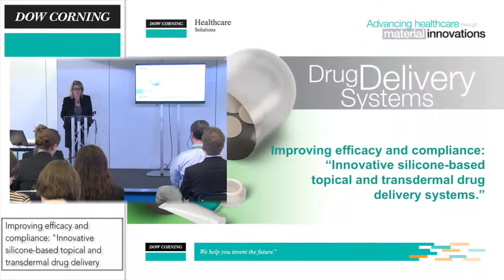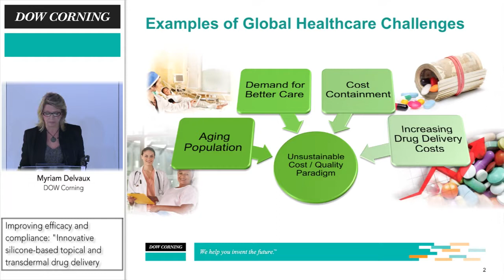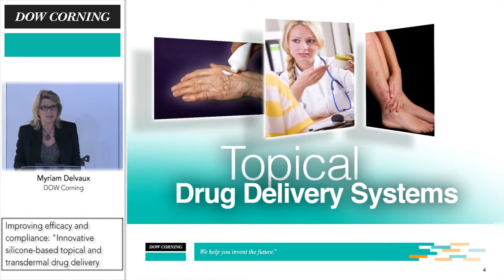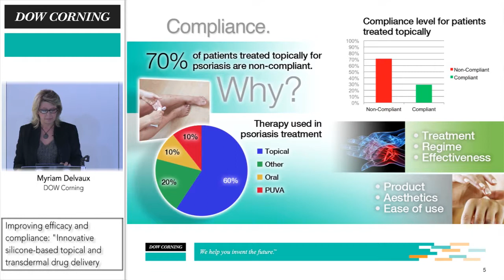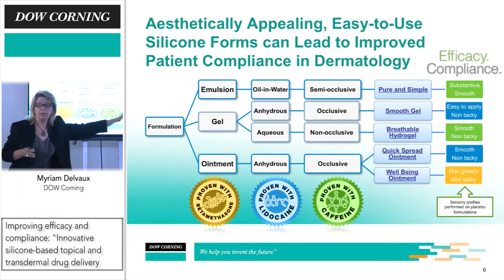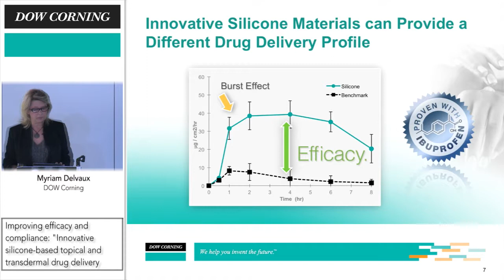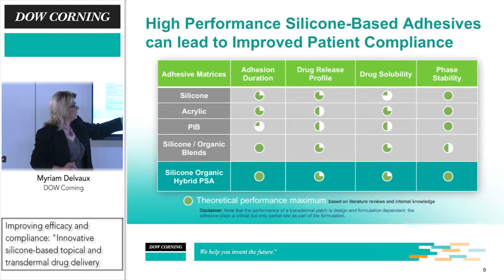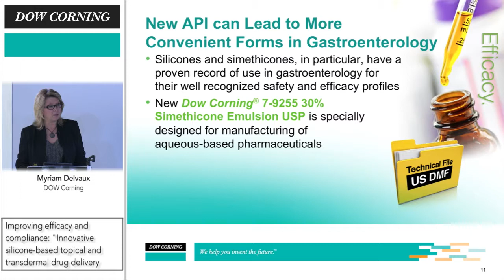Improving efficiancy and compliance Innovative silicone - Myriam Delvaux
CPHI 2013

Increasing costs of health care are driving payers to demand outcome-based solutions - increasing the need for improved efficacy and patient compliance in the delivery of pharmaceuticals. The materials you choose in your drug delivery systems can have a significant impact on both, especially in non-oral delivery forms, such as transdermal patches and topically applied pharmaceuticals.

As a transdermal system designer, you need adhesion, but also stable, optimized drug loading, delivering a controlled amount of drug over a defined time period. As a formulator of a topically applied API, you also need to make sure the patient is effectively treated with new and appealing forms that are non-oily, non-greasy and easy to apply.

Silicones have a proven history to effectively load, stabilize and release actives from a variety of matrices. As a world leader in silicone technology, we will explain how our new developments can help you address your key drug delivery challenges and how Dow Corning is advancing healthcare through material innovations. Please listen to our lecture and then visit us at booth 31 B06 to learn more.